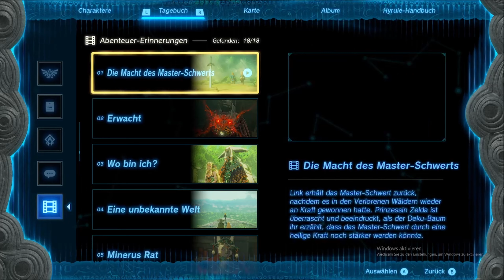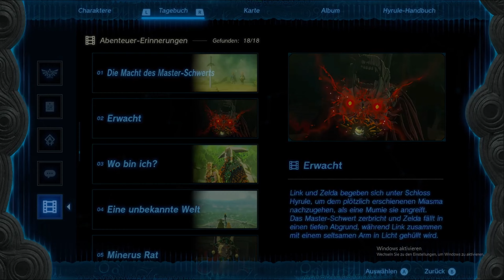Waffen VERSTÄRKEN in 3 Minuten | Version 1.2.1 | TotK Glitch Tutorial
In diesem Video zeige ich euch einen neuen ganz einfachen Glitch mit dem ihr eure Waffen in TotK verstärken könnt.